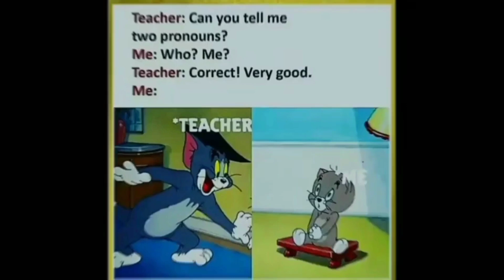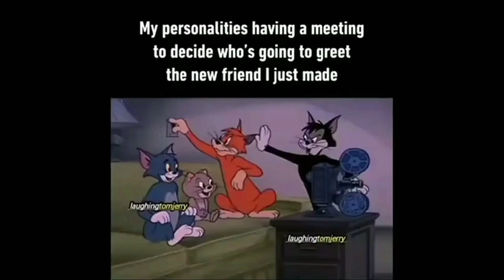Tom and Jerry memes 🤣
tom and jerry | cool School Art